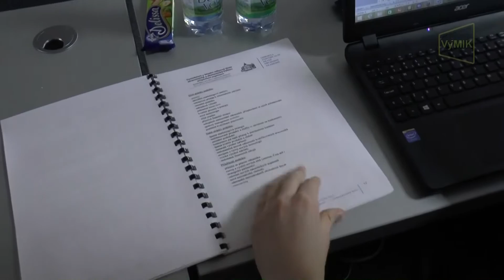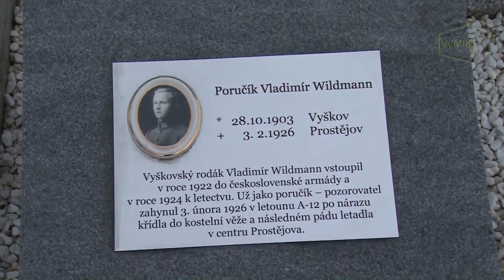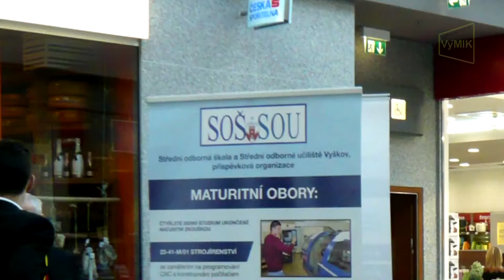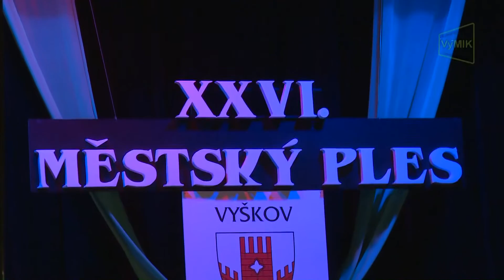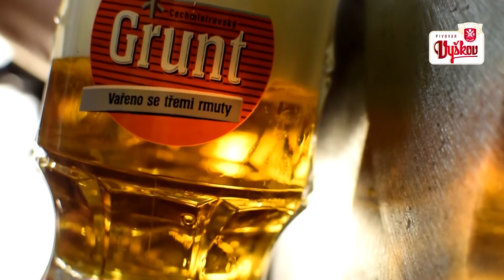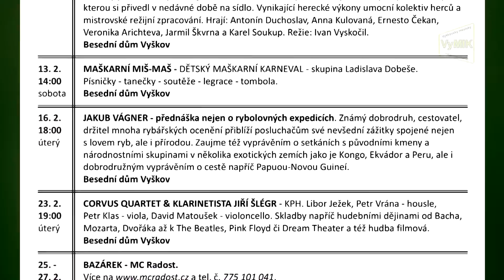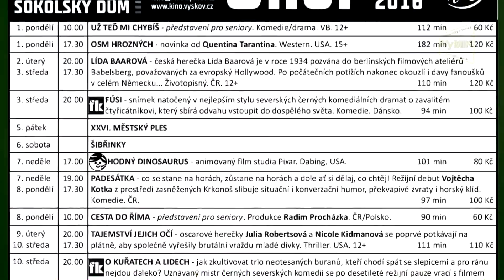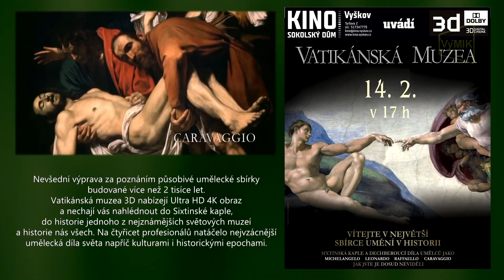VyMIK-7.týden 2016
- Praxe obchodní akademie ve Vyškově.
- Uctění památky vyškovského letce.
- DOD Gymnázia Vyškov.
- Městský ples 2016.